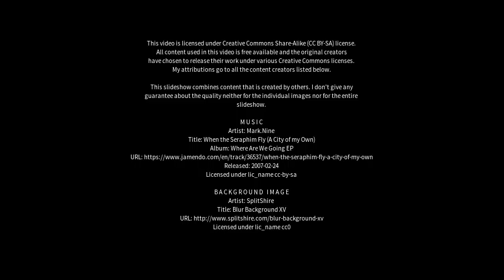Best places to visit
Best places to visit - Mount Beauty (Australia) Best places to visit - Slideshows from all over the world - City trips, nature pictures, etc.